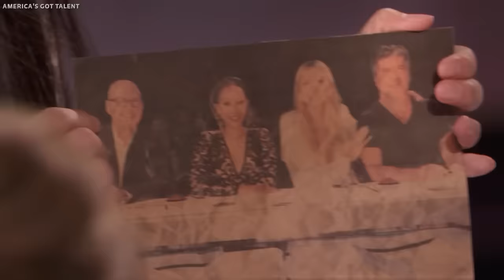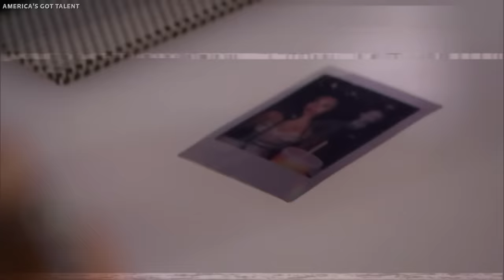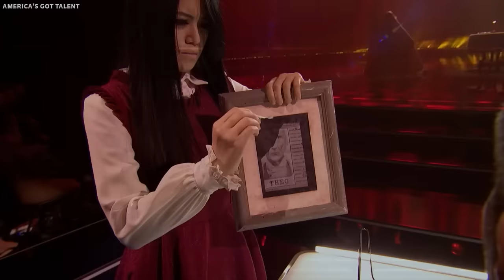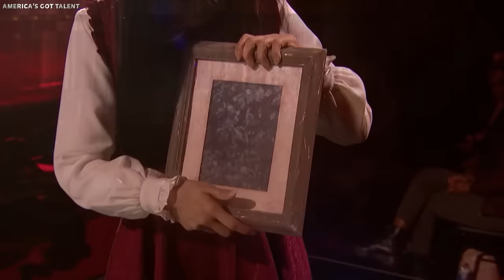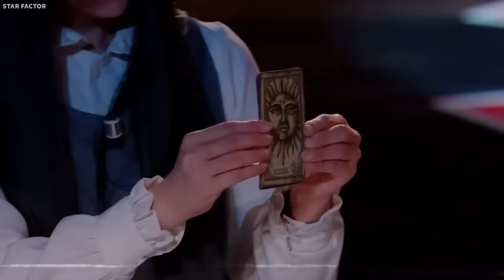AMERICA'S GOT TALENT - Heartbreaking TRAGIC Life Of Sacred Riana From "AGT"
America's Got Talent has seen its fair share of unforgettable acts, but none’s quite like Sacred Riana. Known for her haunting performances and spine-chilling illusions, Sacred Riana captivated audiences during her time on the show.

But what has become of the enigmatic performer since her appearance on AGT? Has fame brought her fortune or heartache?